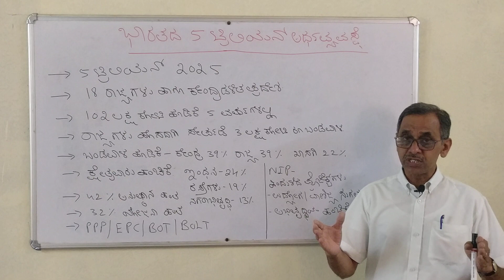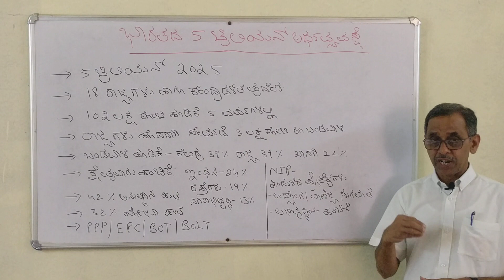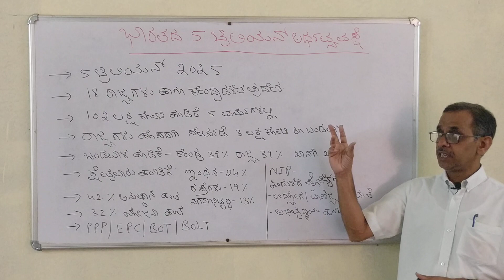ಭಾರತದ 5 ಟ್ರಿಲಿಯನ್ ಆರ್ಥಿಕ ವ್ಯವಸ್ಥೆ